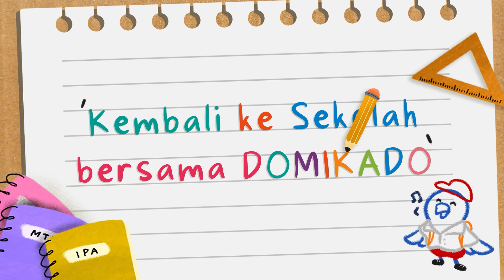EPISODE DOMIKADO - KOMPILASI EPISODE SPESIAL ANIMASI BAGIAN 3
Halo teman-teman, episode kali ini seru loh! Kita akan meyaksikan macam-macam suara hewan, juga apa saja yang perlu dipersiapkan saat kita kembali ke sekolah! Yuk, saksikan bersama!